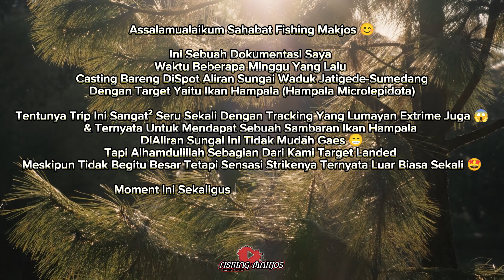Castbar ‼️Predator Arus Deras DiAliran Sungai Waduk Jatigede Sumedang ‼️Casting Ikan Hampala 💥🤩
Assalamu'alaikum Sahabat Angler 😊

Yukkk Langsung Saja Simak Keseruannya Ya Gaess Semoga Terhihur... 😊

Set Tackle:
Rod: Shimano Panzar XT 10-20lb
Reel: Daiwa Tatula SV TW 103XHL
Line: Hammerhead Ultron PE 1,5
Leader: Hammerhead 25lb
Snap: BKK fcl-51 & Begundal by  @ewoxsfishing3677
Lure: Luminus Spoon 15 & 20gr, Crank Bait, Minnow Sinking